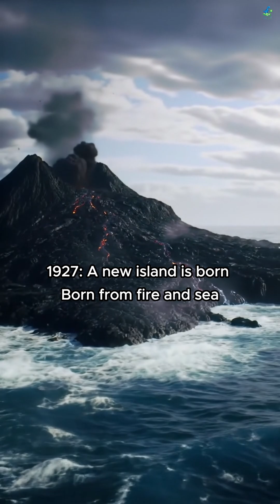THIS VOLCANO Still Growing ??!!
A volcano that literally rose from the sea? Meet Anak Krakatoa — born in 1927 from the ashes of one of the deadliest eruptions in history.
This volcanic island in Indonesia keeps rising, erupting, and reminding us how powerful nature really is.
Let’s explore how the Earth creates itself through fire, water, and time. 🌍🔥

krakatoa eruption,
1883 krakatoa eruption sound,
what if krakatoa erupted today,
volcanoes,
krakatau,
nature documentary,